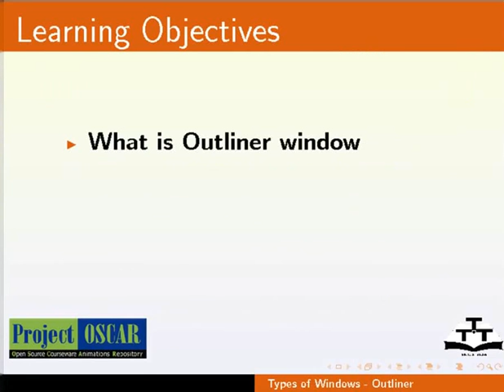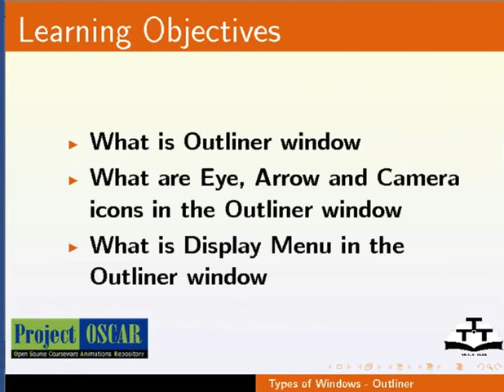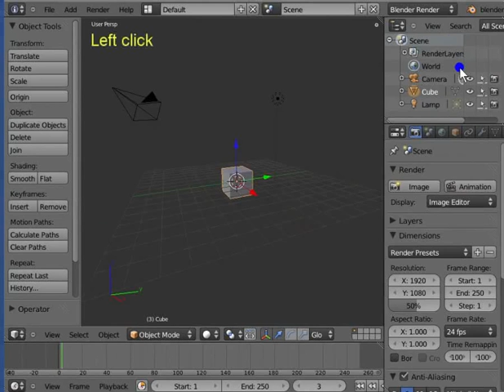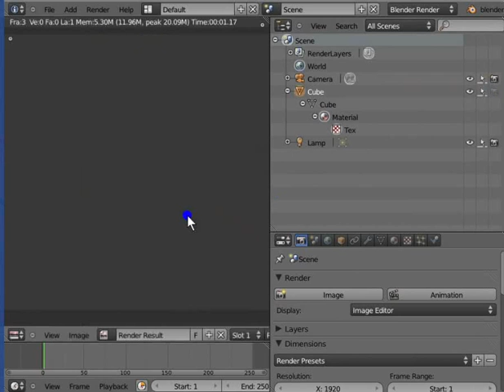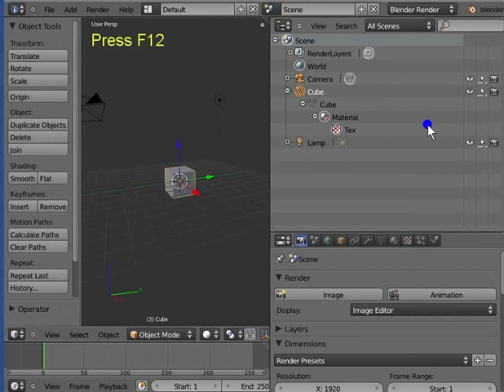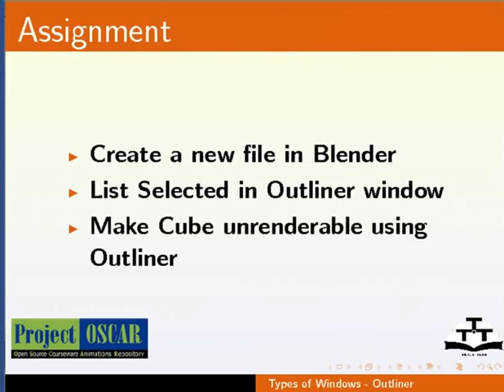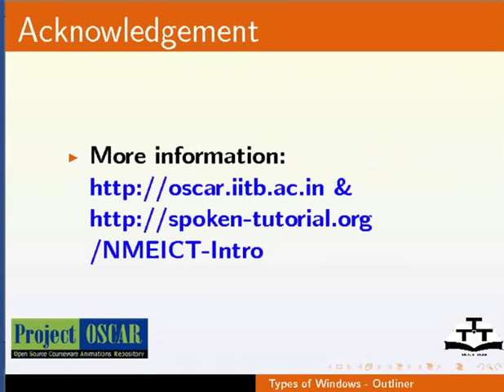Types of Windows Outliner - Urdu